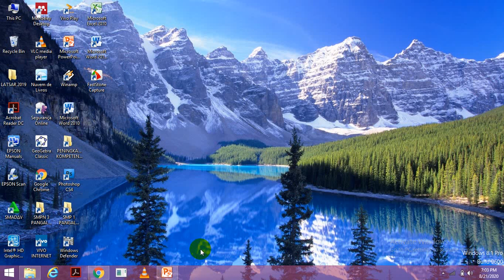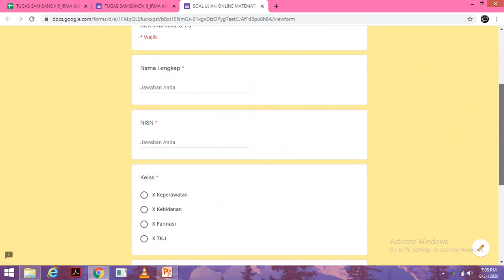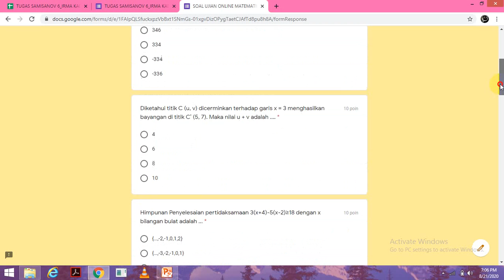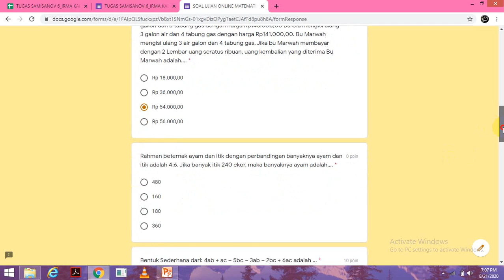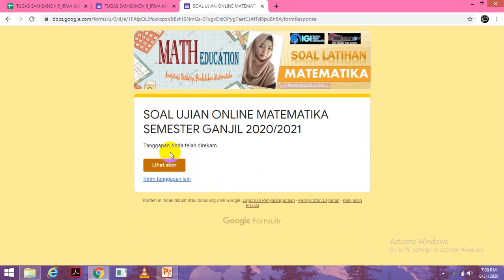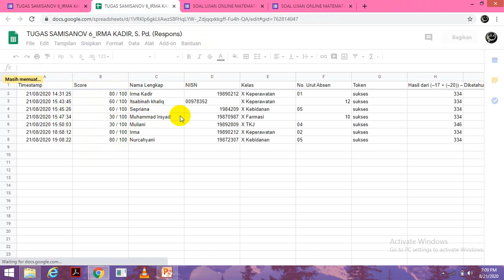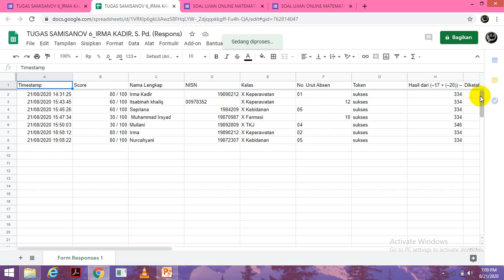Membuat Soal Online pada Google Form